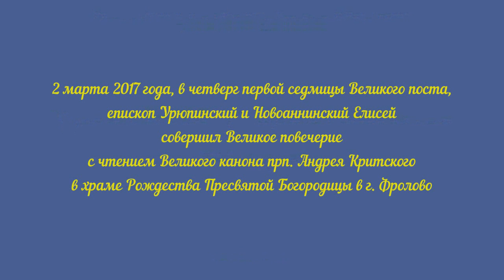Епископ Елисей. Архиерейское служение в четверг первой седмицы Великого поста.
Архиерейское служение в четверг первой седмицы Великого поста. Повечерие с чтением Великого канона прп. Андрея Критского в  храме Рождества Пресвятой Богородицы в г. Фролово.

Вечером 2 марта 2017 года, в четверг первой седмицы Великого поста, епископ Урюпинский и Новоаннинский Елисей совершил Великое повечерие с чтением Великого канона прп. Андрея Критского в в  храме Рождества Пресвятой Богородицы в г. Фролово.

Его Преосвященству сослужили: благочинный Фроловского округа-настоятель храма иерей Владимир Тарасов, настоятель храма Богоявления Господня г. Фролово протоиерей Феодор Андрощук, клирик храма Богоявления Господня г. Фролово иерей Евгений Агеев, клирик храма Рождества Пресвятой Богородицы в г. Фролово иерей Артемий Комаров, диакон Лев Сергеев.

По окончании богослужения глава Урюпинской епархии обратился к прихожанам храма с проповедью, в которой рассказал о вреде греха в нашей жизни и о необходимости борьбы с ним.

Великий канон - выдающееся литургическое произведение умилительного, покаянного характера, читаемое в Церкви за богослужением в определённые дни Великого поста. Основополагающая роль в написании текста канона принадлежит святому Андрею Критскому.

Почему Великий канон носит имя святого Андрея Критского?

Первоначальный текст Великого канона, составленный критским святым, впоследствии был восполнен другими христианскими авторами.

Несмотря на то, что это произведение и само по себе отличалось высоким художественным достоинством, имело высокое богословское и духовно-нравственное значение, последующие церковные писатели нашлись, чем обогатить и украсить его, доведя до уровня высочайшего литургического образца.

Считается, что оригинальный вариант был написан Андреем Критским под влиянием личных переживаний и поисков, глубокого покаянного сокрушения. Утверждают, что канон был написан им для себя.

По оценке исследователей, первоначально сочинение не имело отчетливого разделения на песни и не содержало вошедших впоследствии ирмосов. Утверждается, что ирмосы присоединил в своё время выдающийся отец Церкви, преподобный Иоанн Дамаскин , а преподобные Феодор и Иосиф Студиты добавили тропари: в честь самого святого Андрея и в честь преподобной Марии Египетской.